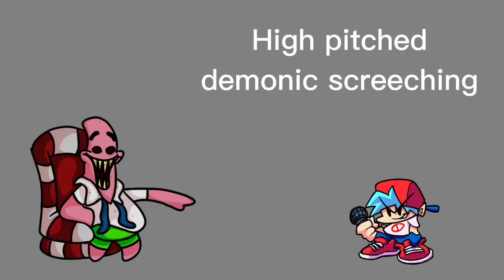My new concepts for mistful crimson morning/pineaple night frendzy